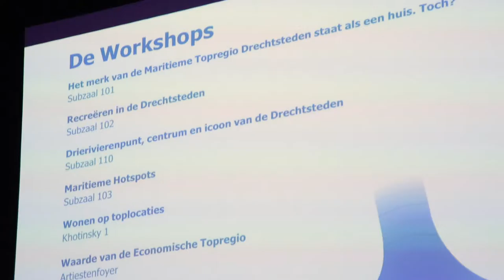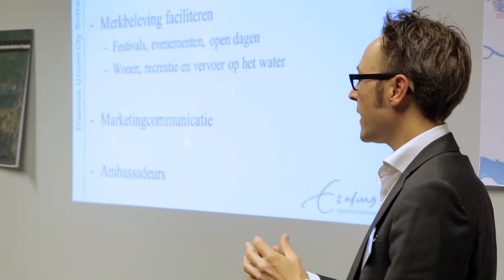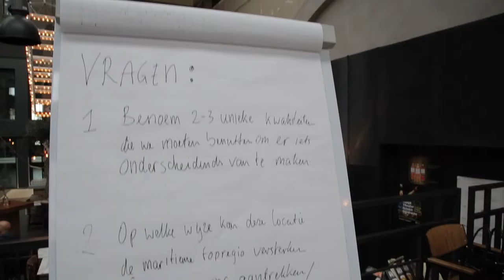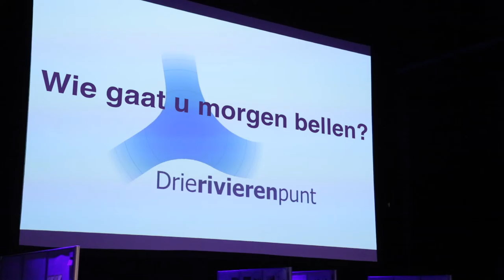Maritieme Topregio 2016 - Compact Video - video productie van concept tot realisatie